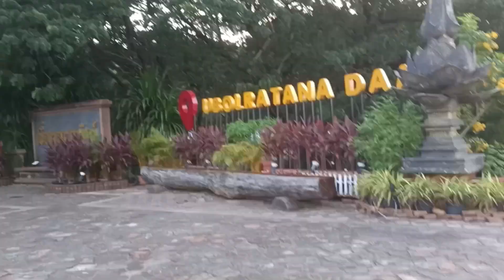ดีใจกับพี่น้องลุ่มน้ำพอง#เขื่อนอุบลรัตน์ลดการปล่อยน้ำแล้ว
เขื่อนอุบลรัตน์จังหวัดขอนแก่น ตั้งอยู่ตำบลเขื่อนอุบลรัตน์อำเภออุบลรัตน์จังหวัดขอนแก่น40250